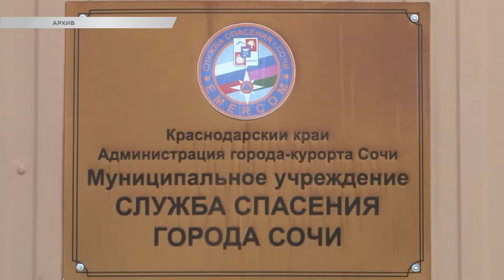В Сочи в этом году режим ЧС вводили более десятка раз. Новости Эфкате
В Сочи по-прежнему действует штормовое предупреждение. В уходящем году режим ЧС вводился на курорте 12 раз. Сегодня в администрации Центрального района собрались руководители и сотрудники органов управления в области гражданской обороны и защиты населения. Подвели итоги года, озвучили планы на предстоящий 2019-ый и отметили лучших спасателей.

В этом году Единая дежурно-диспетчерская служба отработала несколько тысяч звонков. Чтобы оперативные службы своевременно реагировали на обращения, а сотрудники муниципальной службы спасения оперативно выполняли поставленные задачи, регулярно проводятся комплексные учения. В этом году их было 82. Профессиональные навыки экстренного реагирования и предотвращения чрезвычайных ситуаций отрабатываются не только по заранее прописанному сценарию, но и в реальности. В этом году в Сочи режим ЧС вводился 12 раз.